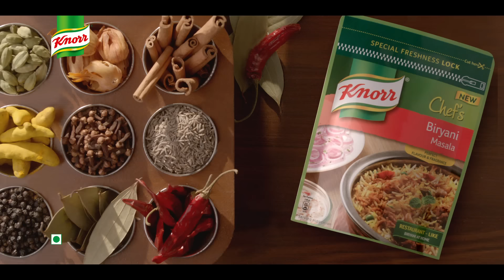Knorr Chef's Biryani Masala TVC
Knorr Chef’s Biryani Masala gives you restaurant-like biryani at home with perfect flavor & fragrance.

to know more.